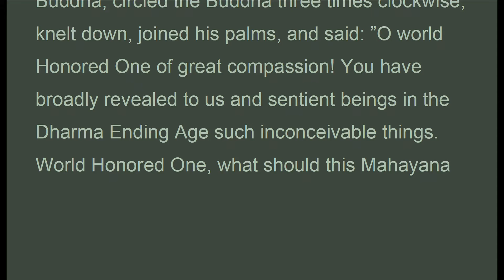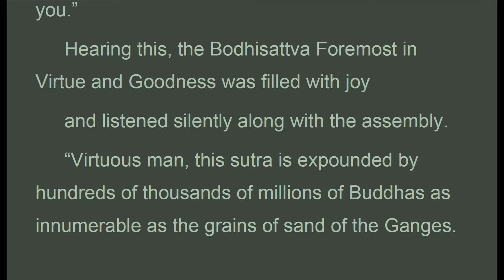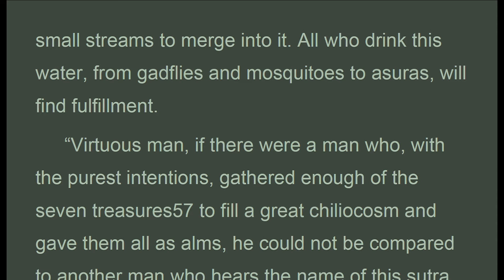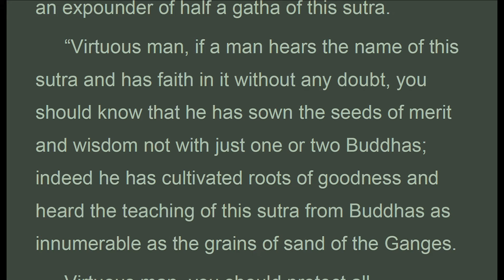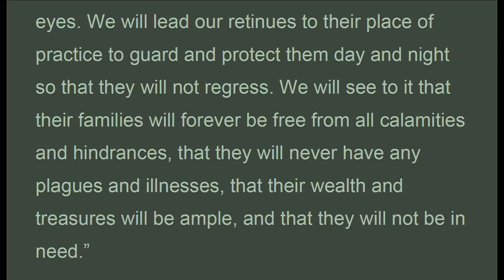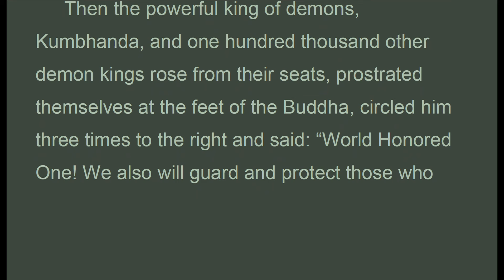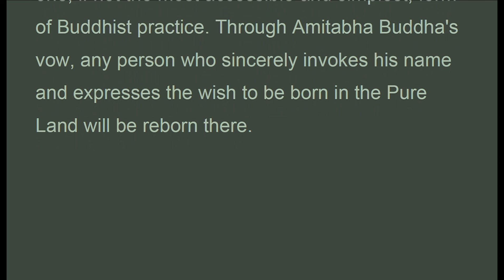SCE_L_US, Bod. Foremost in Virtue and Goodness, Complete Enlightenment, Guo-go Bhikshu, (Mar 2021)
. . . .  "Bodhisattva Foremost in Virtue and Goodness
 Then the Bodhisattva Foremost in Virtue and Goodness rose from his seat in the midst of the assembly, prostrated himself at the feet of the Buddha, circled the Buddha three times clockwise, knelt down, joined his palms, and said: ”O world Honored One of great compassion! You have broadly revealed to us and sentient beings in the Dharma Ending Age such inconceivable things.
World Honored One, what should this Mahayana teaching be named? How should one receive and observe it? When sentient beings practice it, what merit will they gain? How should we protect those who keep and recite this sutra? What will the extent of the benefit be if one spreads this teaching?” Having said these words, he prostrated himself on the ground. He made the same request three times, each time repeating the same procedure.
 At that time the World Honored One said to the Bodhisattva Foremost in Virtue and Goodness: Excellent, excellent! Virtuous man, for the benefit of the multitude of bodhisattvas and sentient beings in the Dharma Ending Age, you have asked the Tathagata the name and merit of this teaching. Listen attentively now. I shall explain it to you.”
 Hearing this, the Bodhisattva Foremost in Virtue and Goodness was filled with joy
 and listened silently along with the assembly..."

THE SUTRA OF COMPLETE ENLIGHTENMENT
Translated from the Chinese of Buddhatrata by Ven. Guo-go Bhikshu
Sheng-yen: Complete Enlightenment. Shambhala, Boston & London 1999

1. Thanh Tinh Dao (Oct 2019) Chữ Đọc
2. The Path of Purification (Oct 2019) Audio Text
3. Kinh Vien Giac (Oct 2019) Chữ Đọc
4.Sutra of Complete Enlightenment (Oct 2019) Audio Text
5. Kinh Lang Nghiem (Oct 2019)
6. Kinh Duy Ma Cat (Oct 2019) Chữ Đọc
7. Shurangama Sutra (Oct 2019) Audio Text
8. Vimalakirti Nirdesa Sutra (Oct 2019) Audio Text
. and more

1. Samyutta Nikaya 1 --- 5 (Apr 2020)
2. Kinh Tuong Ung 1 --- 5 (Apr 2020)
3. Đại Bát Niết Bàn (May 2020)
4. Nirvana Sutra  (May 2020)
5. Trường Bộ Kinh (July 2020)
6. Digha Nikaya (July 2020)
... and more